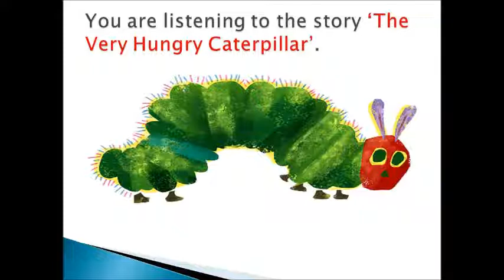The Very Hungry Caterpillar